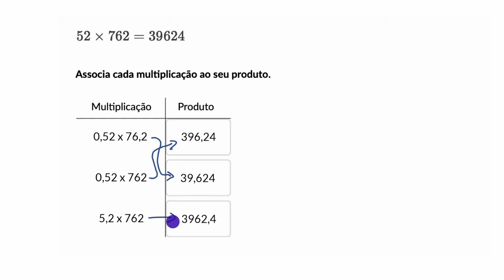Compreende a multiplicação de números decimais - Khan Academy em português (5.º ano)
Vídeo original: Understanding decimal multiplication